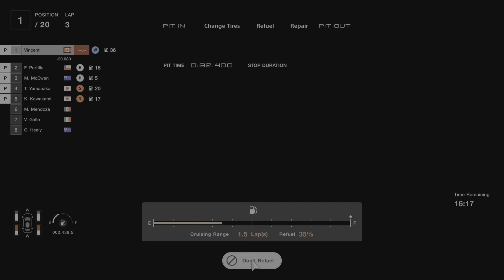World Touring Car 700 - 24 Heures du Mans race track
Car chosen - GT-R Nismo GT3 '13
Performance Point limit: 700
This race is boring to watch, as you won't see any other cars starting from the 2nd lap, but I want to share with others how easy this race can be once you pick the right car and tune it down below the 700 PP limit.
There will be rain, but the timing and duration are random. Sometimes it is just light rain, but other times it is pouring. Given it is uncertain when the rain will come, I choose to run on wet tires for the entire race.
I set the fuel map to 5 to preserve fuel and reduce the number of pitting. With this setting, the car is still powerful enough to overtake all the other cars, and I only need to refuel every 4 laps.
The tires will wear out significantly near the end of the 4th lap if there is little rain during the first 4 laps. I can pit at the end of the 4th lap to both replace the tires and refuel, but I can also pit at the end of the 3rd lap. The 30 minutes race will mean either 6 or 7 laps depending on how long it is raining, because the speed of all the cars will be much lower while it is raining.
When I make the final turn before approaching the finish line for the 6th lap, I compare how much time remains before the 30 minutes time limit is up and how much lead time I have. In this race, it was 1:44 before the 30 minutes time limit ended, but I led by about 2:19. That means no cars would overtake me before the 30 minutes time limit ended. So, I just stopped the car before the finish line and waited until the 30 minutes time limit was up and then moved the car cross the finish line to complete the 6th lap and won the race. By this, I did not need to go for the 7th lap.